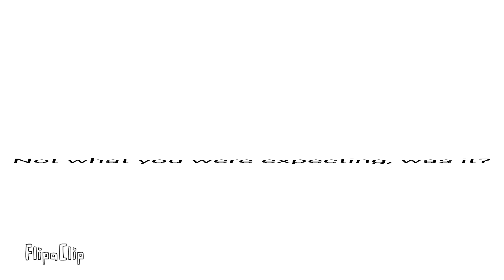The shortest poem ever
"Not what you were expecting, was it?"